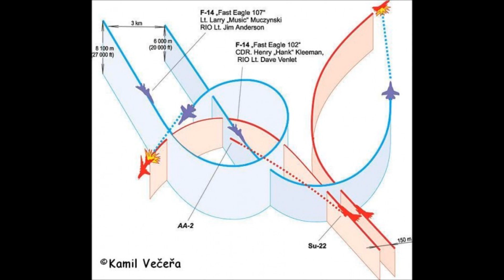The Gulf of Sidra Incident 1981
This is audio of the first Gulf of Sidra Incident (1981), in which two Su-22 Fitters were downed after one of them fired on an F-14 Tomcat. This audio is further available here:

Various photos\art from the web have been included for context. Below is the transcript of the engagement:

00:07 102 Going to [garbled] right now, I'll stay in[garbled]scan.
00:11 Bare Ace
(Air Intercept Controller) And 102 [garbled] 226 36
00:19 102 Tweny miles for 102. Twenty thousand feet.
00:23 Bare Ace 225 at 33 102.
00:28 Bare Ace And what's your [garbled something about the contact]?
00:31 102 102's got one 214 16 miles out, that's all I've got.
00:35 102 He appears to be turning a little bit left giving us a left aspect. I'm in single target track.
00:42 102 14 miles 21,000.
00:48 Bare Ace 113 say your heading.
00:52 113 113s heading 070
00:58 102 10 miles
00:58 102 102. The bogeys got us on his nose now 8 miles.
01:07 102 We're at altitude, we're twenty thousand feet 6 miles.
01:10 Bare Ace 103, 113 your vector 100.
01:29 Bare Ace 103 state.
01:35 107 Two fitters have shot at my leader.
01:39 102 [garbled]... this is 102, we've been fired on!
01:50 Bare Ace And 102.
01:54 Bare Ace OK copy.
01:55 unknown Did you copy that Bare Ace?
01:56 Bare Ace Negative, what did one of them say?
01:58 102, 107 [garbled]...defensive east. I've got a visual on you.
02:07 unknown Bare Ace, did you just copy 103?
02:09 Bare Ace That's negative.
02:09 unknown Because Ok, they said they've just been fired upon, that's what they transmitted.
02:19 Bare Ace 103 confirm you've been shot at, over.
02:22 unknown relay [garbled]confirm you've been shot at.
02:25 102 amongst interference Affimative.[garbled] shot one of them down.
02:30 unknown relay Did you shoot one of them down?
02:33 102 It was a clean target.
02:38 107 [garbled]Want me shoot my guy down?
02:39 102 That's affirm, shoot him!! Shoot him down!
02:49 Bare Ace 205, 223 vector inbound at this time.
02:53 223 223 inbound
02:57 107 Fox 2 kill from Music. Fox 2 kill.
03:00 102 [name] did you get him?
03:02 107 Yes sir, I did kill him.[garbled several seconds]
03:09 107 Fox 2 kill. His chute is NOT deploying. He's falling free.
03:12 102 OK, roger that.
03:15 Bare Ace 106 Reset CAP 5. 106, 110 reset cap 5.
03:18 107 [garbled]123 DME on the 180. And my state ten two, ten two.
03:31 102 OK I'm nine five.
03:33 Nimitz 102 107, you are clear to defend yourself.
03:35 Bare Ace 102 107, you are clear to defend yourself. Pass from the ship.
03:39 102 And this is 102 107, ah two enemy kills.
03:44 Bare Ace Say again?
03:45 102 Two enemy kills. Two MIG-23s killed.
03:49 unknown relay Two MIG-23s. You copy Bare Ace?
03:52 Bare Ace Roger.[garbled]
03:56 107 Mine was a Fitter, a Fitter.
04:03 Bare Ace 102 107 You copy? That's vector north.
04:45 Bare Ace 107, Bare Ace.
04:48 102 This is 102 go ahead.
04:51 Bare Ace [garbled] Were one or two hit?
04:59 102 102 and 107 are fine. We're both headed north. And there are two...
05:02 Bare Ace Roger that. And confirm you've got two MIG-23 kills?
05:07 102 OK one was a Fitter and they're probably both Fitters. And there are two kills.
05:11 unknown relay Bare Ace you copy? There are two kills. Either Fitters or Floggers.